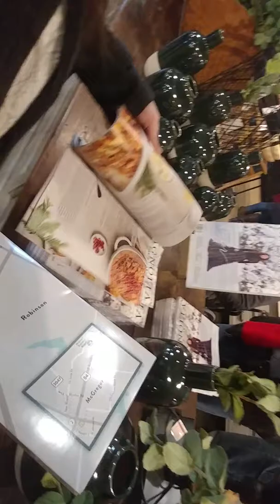Magnolia(4)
Waco, Texas